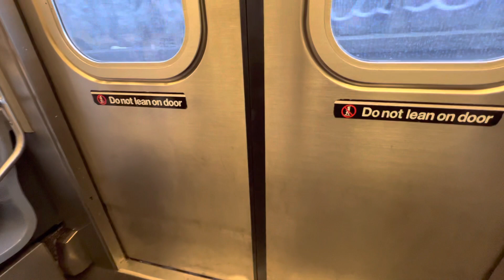R142 (5) Train Ride | Prospect Avenue - 3rd Avenue-149th Street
Due to an investigation at Jackson Avenue, this (5) Train skipped Jackson Avenue.